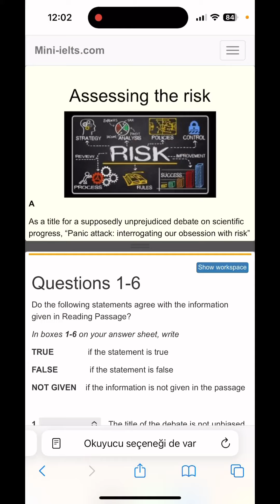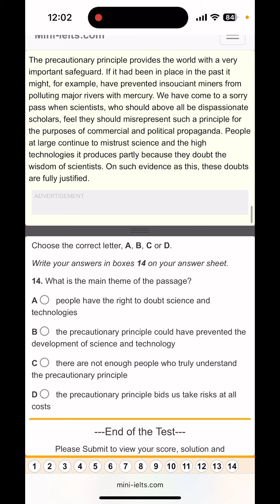Ielts reading “super strategies” mövzusunun “title/theme” hissəsinin tam ızahı